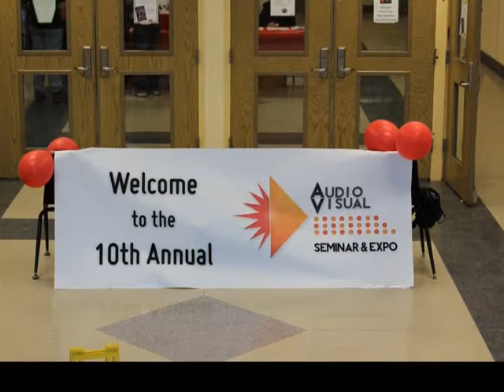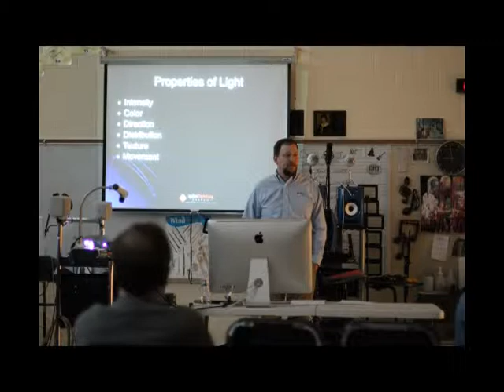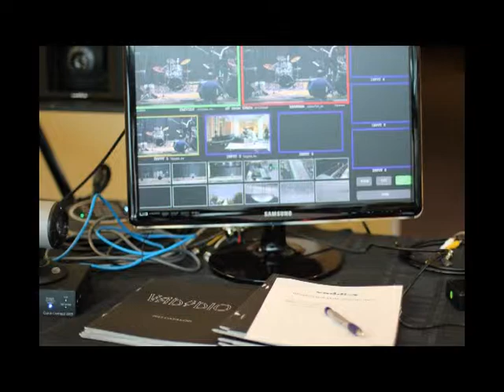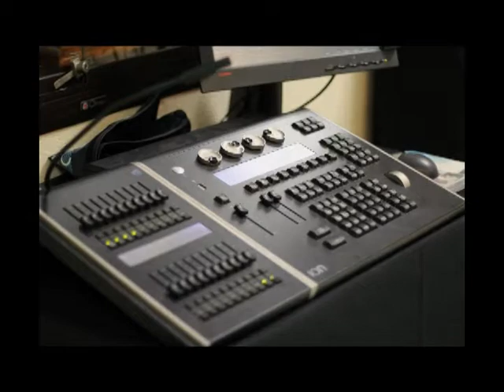10th Annual Audio/Visual Seminar & Expo Slideshow!!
Take a look at some of the great shots that were taken at the 10th Annual Audio/Visual Seminar & Expo!  This was a fun-filled day with plenty of educational classes and hands-on demos.  We give a big thanks to Emily Hare Photography for all of these great images.  We hope everyone enjoyed themselves and we look forward to seeing you next year!